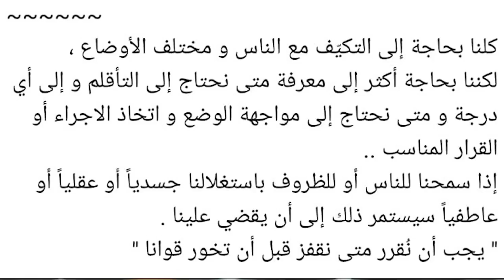هكذا انسرقت الفلوس من حسابي البنك | وهذا الفيديو سيكون اخر فيديو من التنزيل اليومي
اخر تطورات ترحيل اللاجئيين من بريطانيا الى روندا
هذه سلسلة لجميع الفيديوهات التي تتعلق بترحيل اللاجئين من بريطانيا الى روندا فيها معلومات كثيرة يمكن تفيدك

اثبات الشخصية عند التقديم على الجواز السفر البريطاني | الجزء 2 من التقديم على الجواز السفر البريطاني

لهذا السبب رح سوي رخصة الحفارة ومعلومات عن كورس الحفارة في بريطانيا | سائق شاحنة في بريطانيا

الاسئلة الأكثر انتشاراً حول الاقامة الاوربيين في بريطانيا
هل يستطيع الاوربي السفر الى بريطانيا بعد خروجها من الاتحاد الاوربي